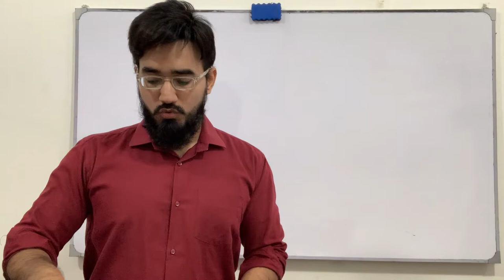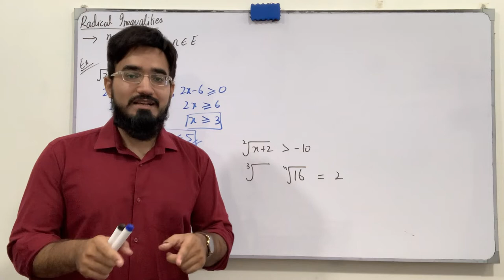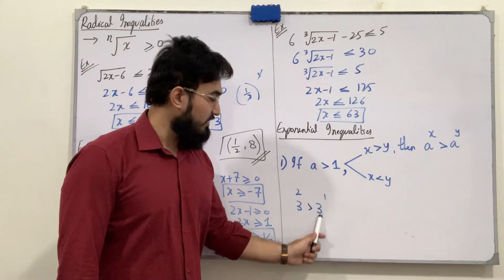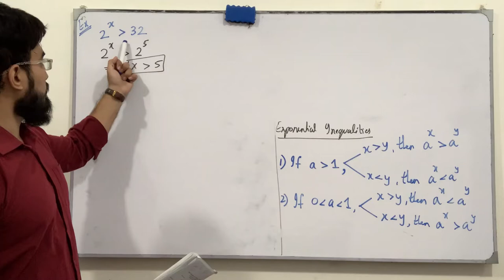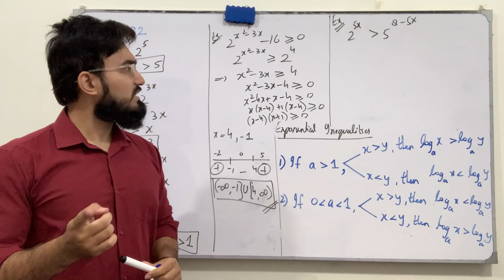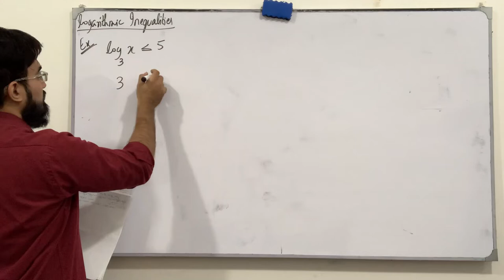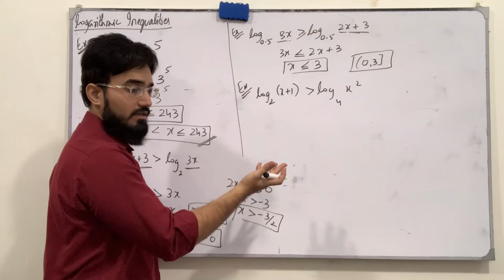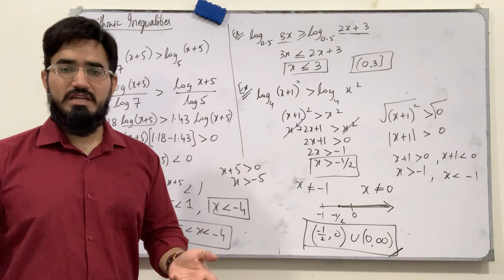Calculus | Lecture 8 | Solution of Radical, Exponential & Logarithmic Inequalities | Saad Latif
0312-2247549